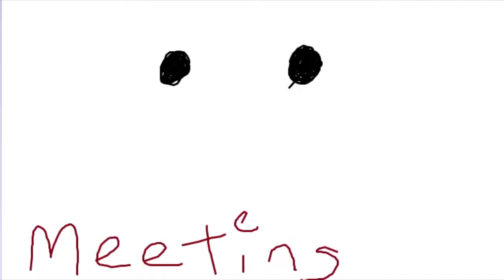How To Draw A Meeting - Business Meeting Drawing (Deal Meetings)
Professional business deal with large money trading on the line. This business meeting has brought together two big players in the trading market for a trading of money. Drawing is painted to bring out the bright yellow color on the sun overlooking this business meeting.